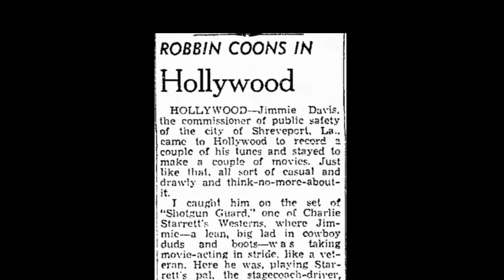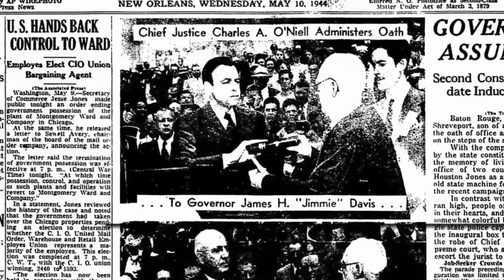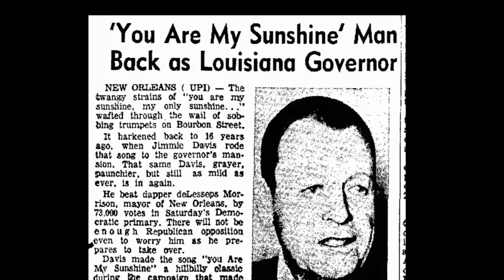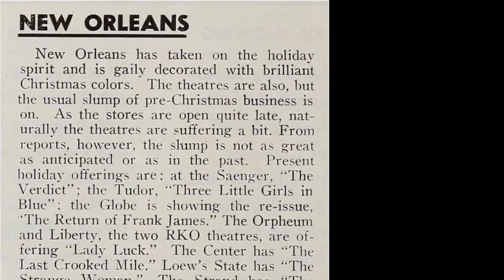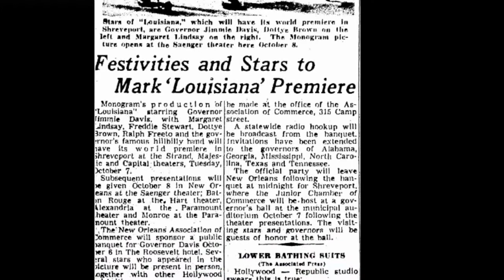Louisiana Film History Flashback - Episode 9:Louisiana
In this episode of the Louisiana Film History Flashback, Ed and Susan Poole tell us the history of the movie Louisiana.

View the Film at Louisianafilmchannel.com